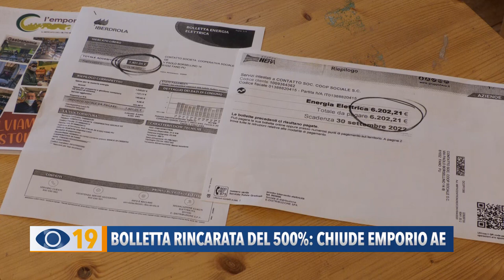Bolletta rincarata del 500%: chiude emporio AE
Bolletta rincarata del 500%. L’emporio AE di Poderino non regge e abbassa la serranda. Un appello alla città per salvare almeno l’emporio di Rosciano.